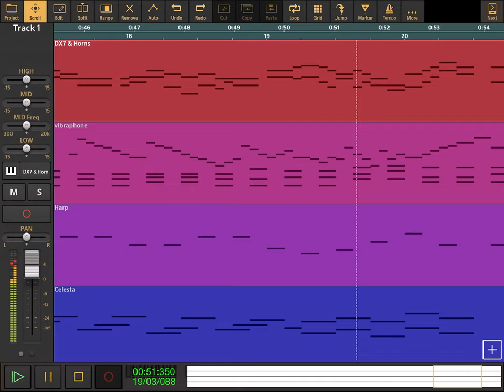The Wonder Pets - Shiny Hiney - Audio Evolution Cover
The Wonder Pets - Shiny Hiney - Season 2 Episode 2 - Save the Hound Dog / Save The Glowworm.

Transposed to G-Flat Major

Lyrics Here:

X2

Every night when the Sun goes down,
I feel a warmish glow.
I look up and down and turn around,
And hey! What do you know?
I’ve got a shiny hiney.
A shiny shiny hiney.
Nobody’s hinnies are shiny as miney.